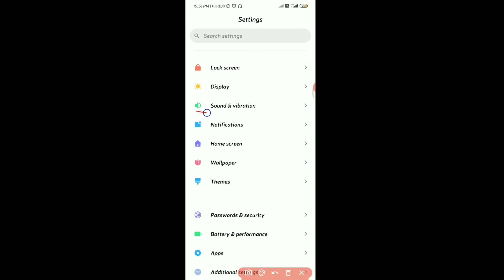How to set the alarm ringtones in redmi 9 me alarm ringtone kaise set kare